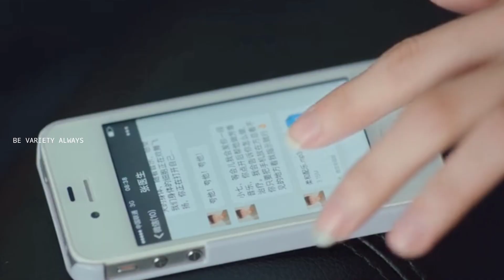Xiaogi Fangനെ സ്നേഹിക്കാൻ തുടങ്ങുന്നു l My Girlfriend is an Alien episode 10 Chinese drama malayalam